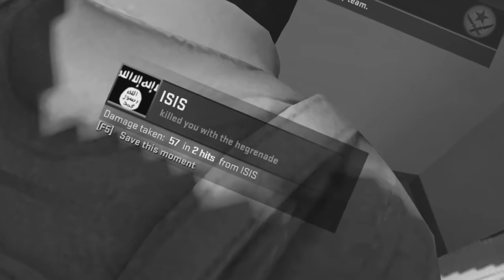Donald Trump Plays CS:GO